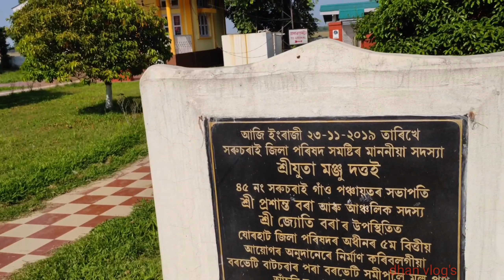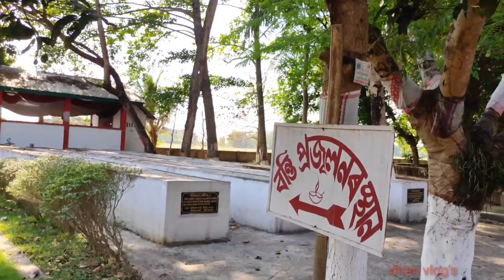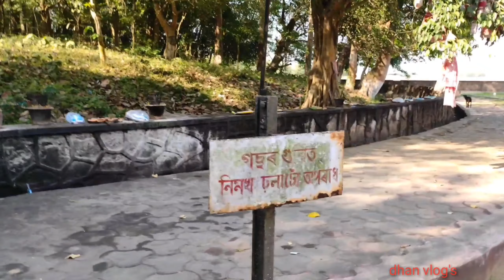Borbheti namghar full view... Jorhat ( বৰভেতি নামঘৰ সম্পূৰ্ণ video.... vlog ISBT ৰ পৰা বৰভেতিলৈকে )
Hello guys

(nam da pha picnic place )

thambnail editing ruhit patir

editing: kinemaster

camera =  poco x2 mobail & GoPro